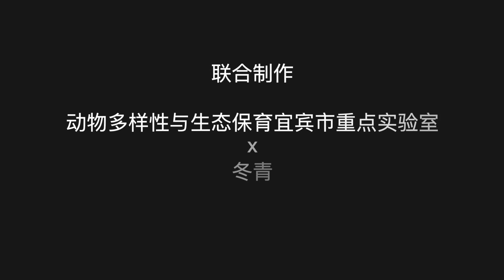蜥蜴眼神儿好吗？2分钟回答你！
本期与 “动物多样性与生态保育宜宾市重点实验室” 联合制作发布

简单介绍了蜥蜴的视觉能力，并出场了大量之前未出过镜的物种

如果本期令你对蜥蜴的了解更进一步，不要忘记点赞哦！

策划：刘春秀
顾问：吴亚勇
文案：@懒龍_LL